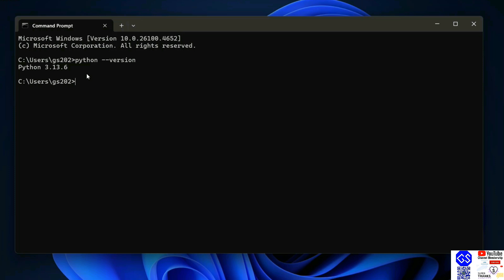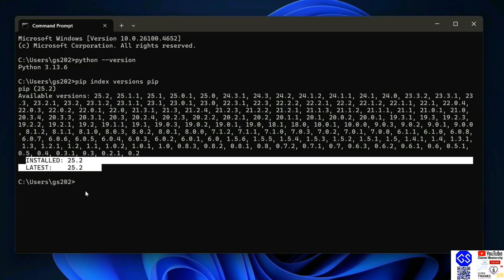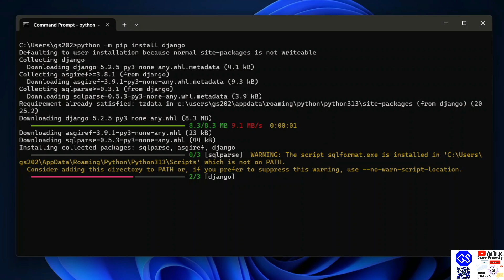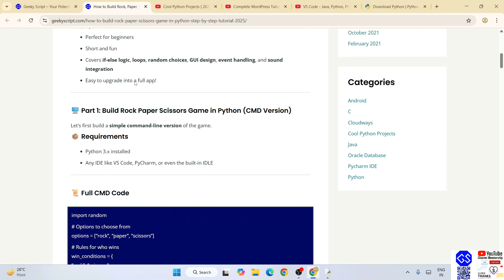How to Install Django with latest Python 3.13 on Windows 10/11 [2025 Update] Django Tutorial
Hello Everyone! Today, in this video, I am going to step-by-step guide you on How to install Django with the latest Python 3.13 on Windows 11. Windows (64-bit).

python --version

Step 6. How to Install Django?
python -m pip install django

Step 7. How to verify Django in Python IDLE Shell?
import django
print(django.get_version())